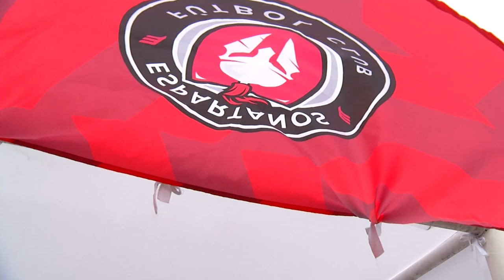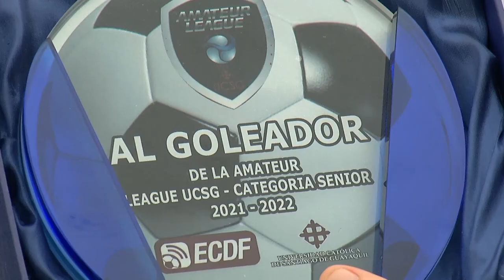AMATEUR LEAGUE UCSG | FINAL | ESPARTANOS VS COMPUDASH